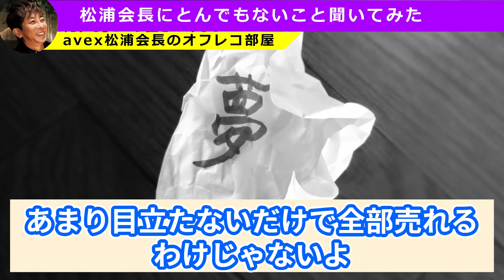【松浦勝人】華やかに見える芸能界の裏側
avex松浦会長の切り抜きチャンネルです！